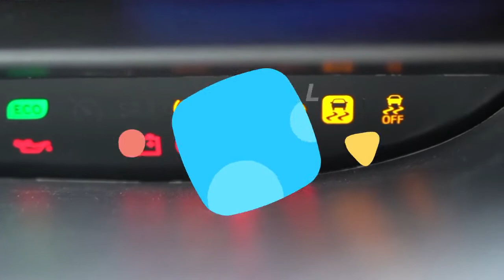Autonativa continúa realizando entregas de 0KM